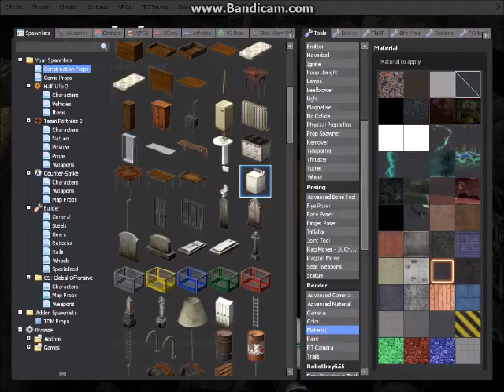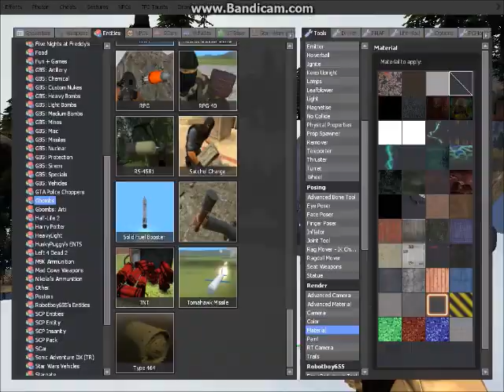North Korea VS. The U.S. | Gmod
Socks_, Mathew, David's voice and I mess around in Gmod with bombs! David takes like an hour to load into the game and before he even got to load the game crashed! SO THAT WAS FUN!